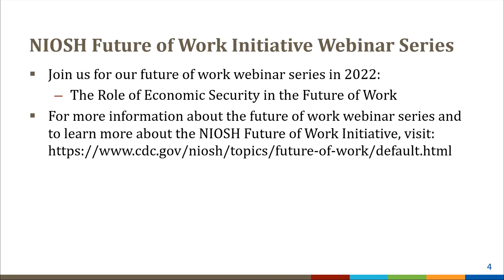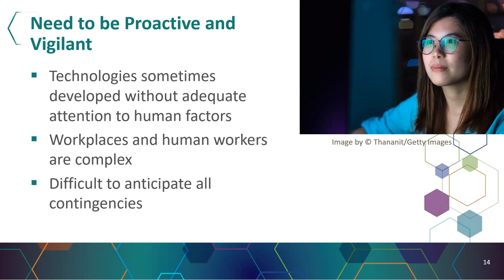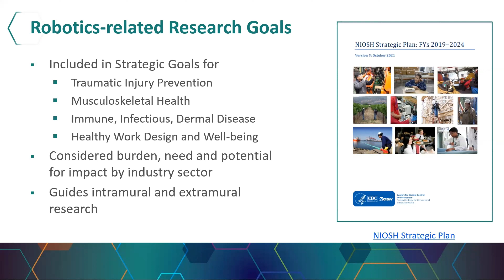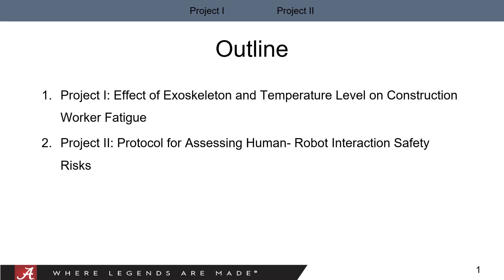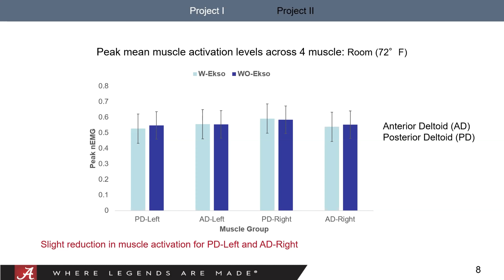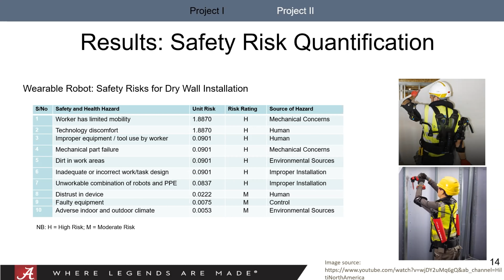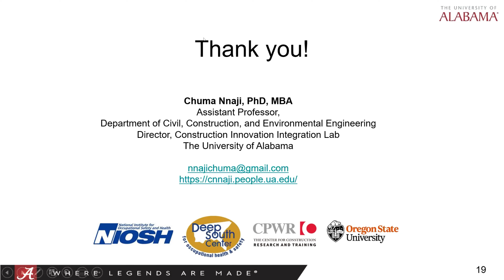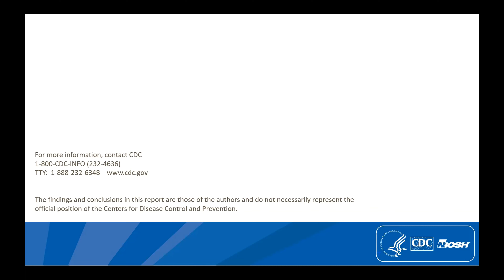The Role of Robotics in the Future of Work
The fifth webinar in the NIOSH Future of Work Webinar Series focused on the role of robotics in the future of work. The webinar offered an overview of robotics trends, implications for worker safety and health, and the NIOSH Center for Occupational Robotics Research. Findings provided ways to assess both human-robot interaction safety risks and exoskeleton performance in differing temperatures. This webinar is appropriate for anyone interested in the topics listed.
For more information on the webinar series, go to